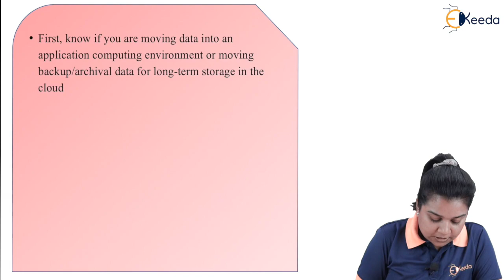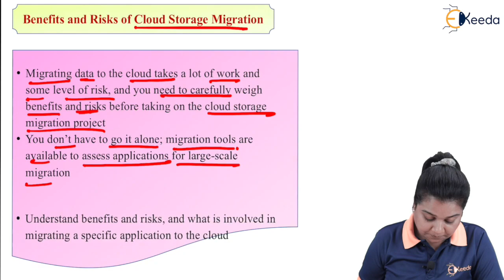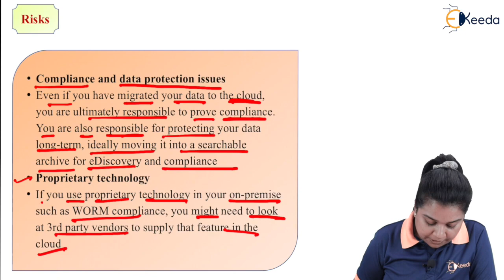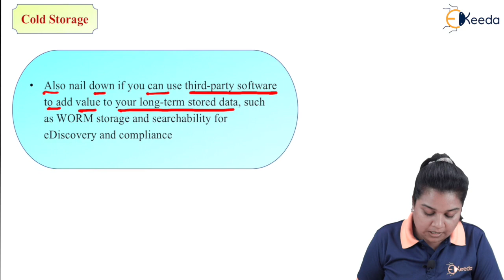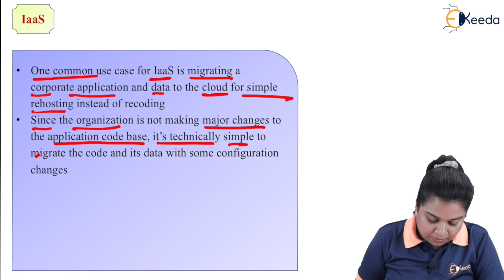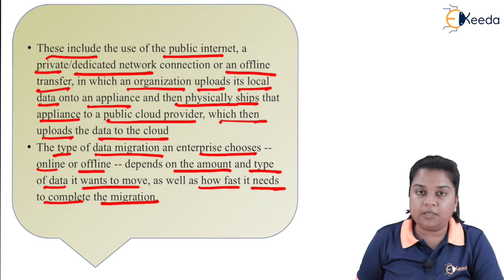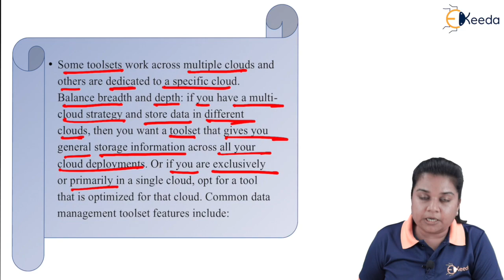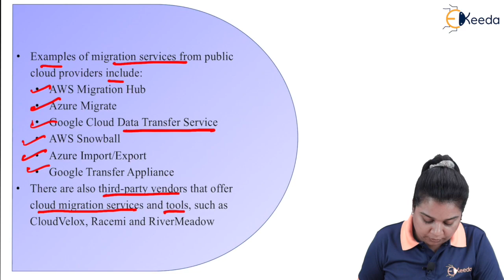Cloud Storage and Data Migration - Cloud Computing - Cloud Computing and Services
Subject - Cloud Computing and Services

Video Name - Cloud Storage and Data Migration

Chapter - Cloud Computing

Faculty - Prof. Kritika Verma

Happy Learning!